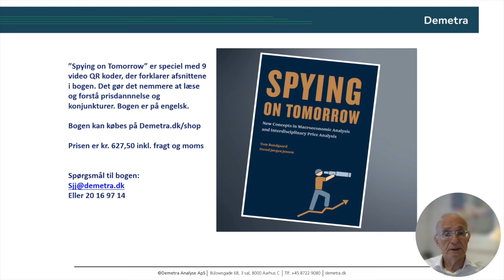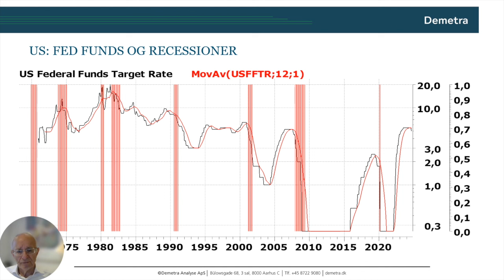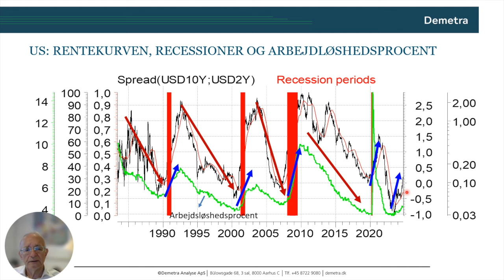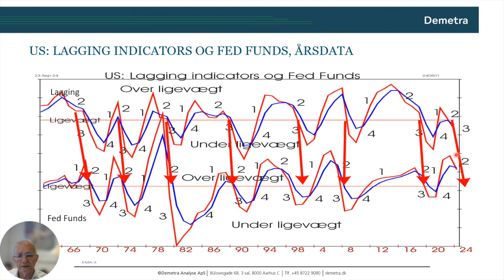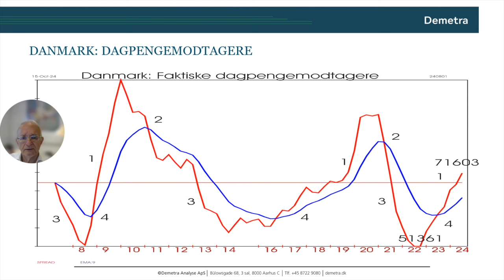Amerikansk Rentestruktur & Beskæftigelse mm. Oktober 2024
Hvornår er det optimalt at købe og hvilket lån skal du vælge? Find svaret her: